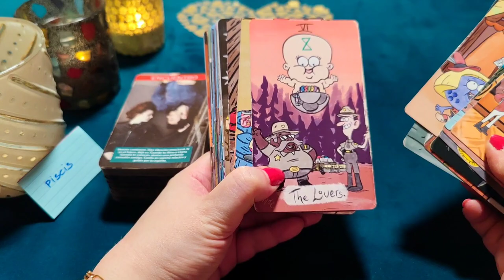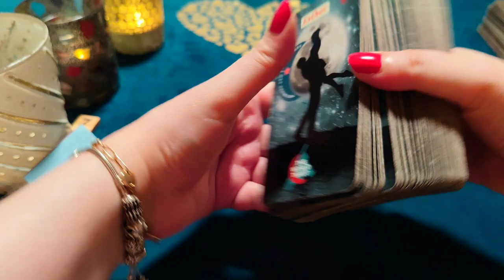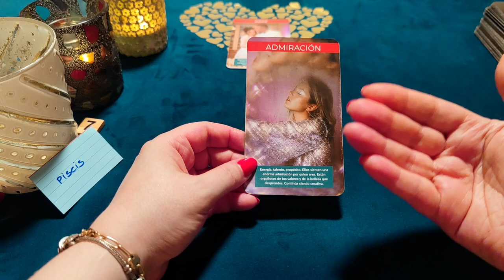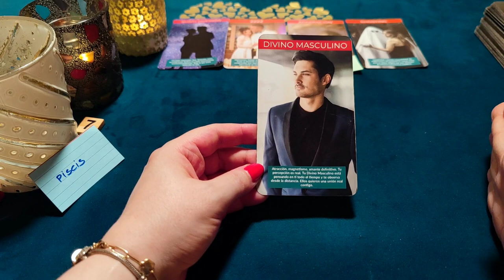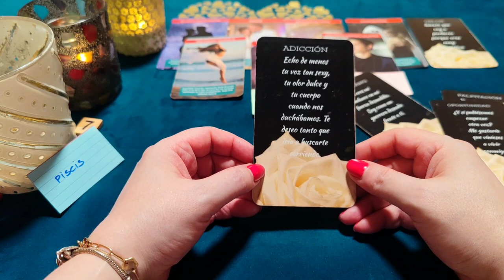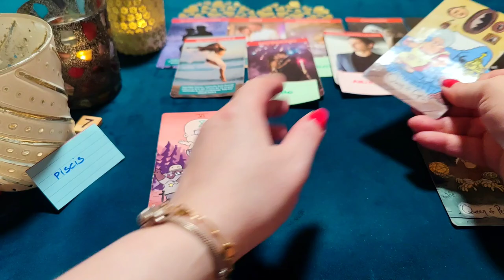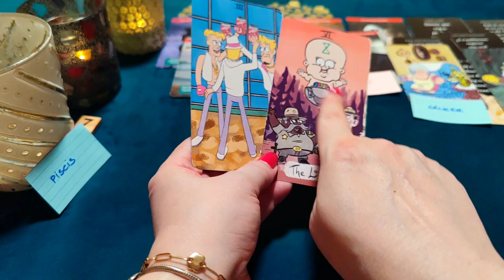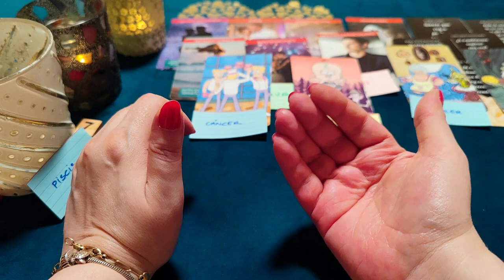PISCIS ♓ MI DESEO ES CASARME CONTIGO Y TENER UNA BODA MÁGICA‼️😱 HORÓSCOPO PISCIS AMOR JUNIO 2023❤️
Colaboraciones/Col

¿Quién soy?